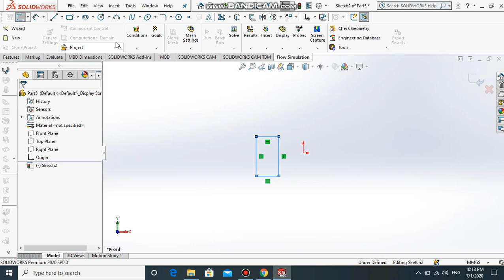solidwork tutorial for beginner(2d sketch)